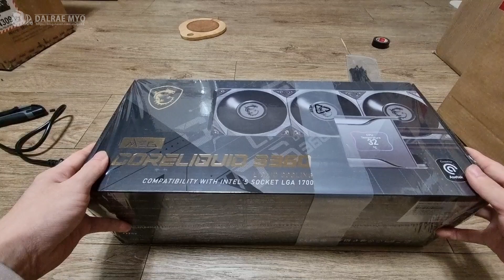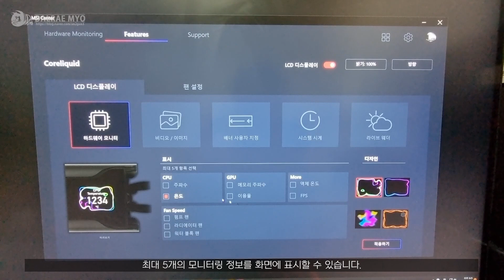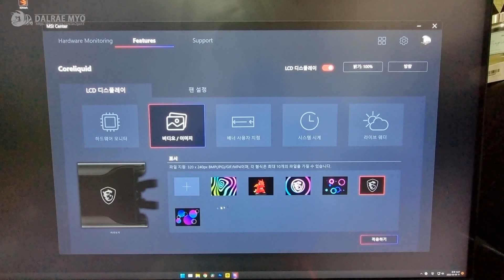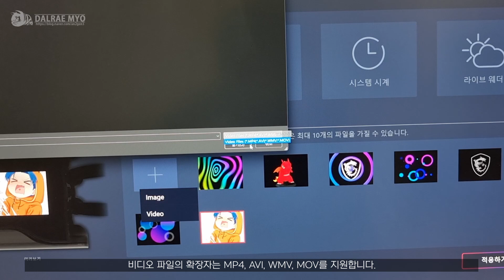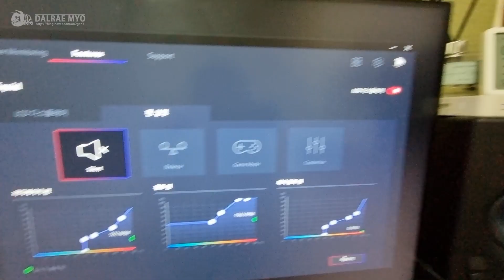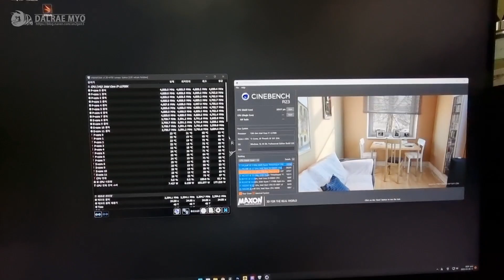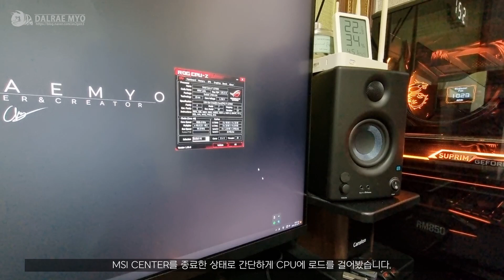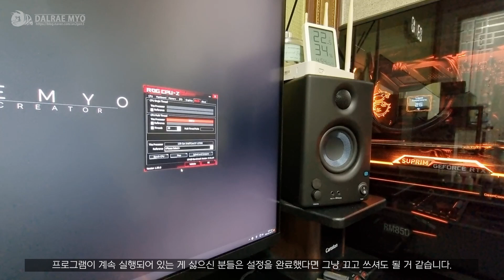MSI MEG CoreLiquid S360 Review | 12700K | 360mm AIO CPU Cooler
This video reviewed the 360mm AIO cooler using MSI's Asetek 7th Generation Pump. Since there are already a lot of data on cooling performance, I mainly reviewed the setting screen of the MSI Center.

Main parts
Intel 12th Core i7-12700K
MSI MPG Z690 EDGE WIFI
ESSENCORE KLEVV DDR5-4800 CL40 16GB x2
MSI GeForce RTX 3070 Ti SUPRIM X 8G
Samsung PM9A1 512GB
Samsung PM9A1 1TB
Sandisk Ultra 3D NVMe 1TB
MSI MEG CORELIQUID S360
Arctic P14 PWM PST
Corsair RM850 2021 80+ GOLD
Lian Li UniFan SL140 Black
Phanteks ECLIPSE P600S BK

Tuning parts
Deepcool ST500 ARGB
FREEZEMOD Memory Heatsink (Black)

Partnership
PCFORMAN